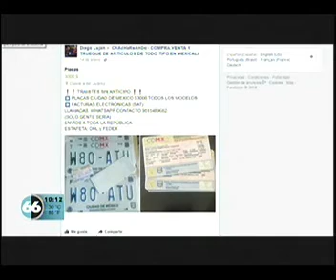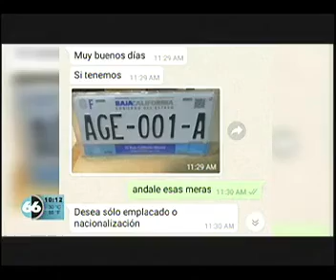ANAPROMEX y ONAPAFA se quejan de fraude con sus placas 26 jun 2018